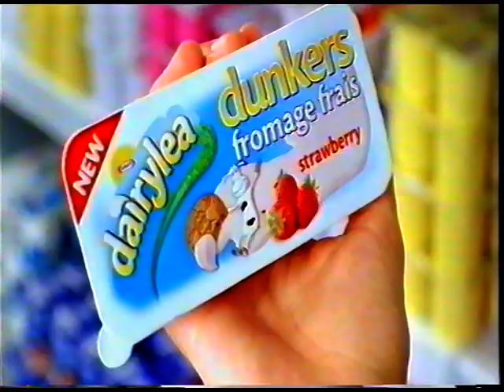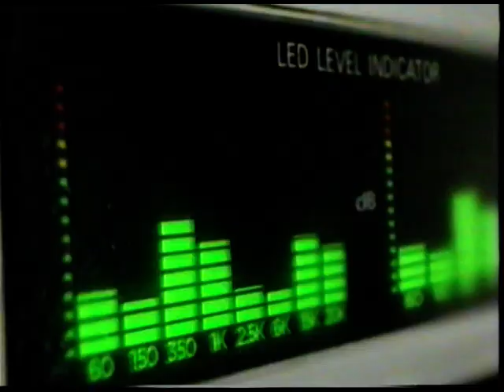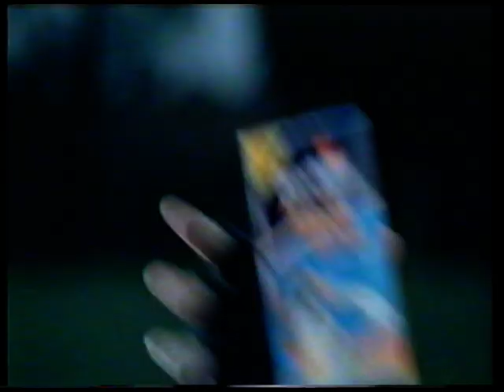Film4 adverts Dec 2006 Dairylea/Ferrero Rocher/Mastercard/Robbie Williams/Flushed Away/Beechams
Film4 lineup (K-Pax, Angela's Ashes, Gladiator, Animal House, Trading Places), Dairylea, Sainsburys, Ferrero Rocher, Play.com, Mastercard, Robbie Williams: Rudebox album, Barclays insurance, Flushed Away, Beechams